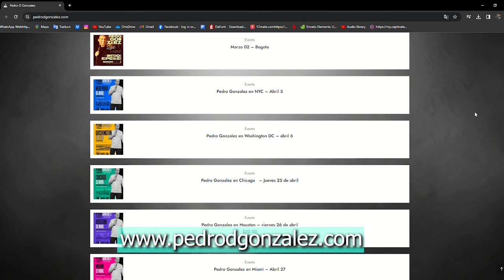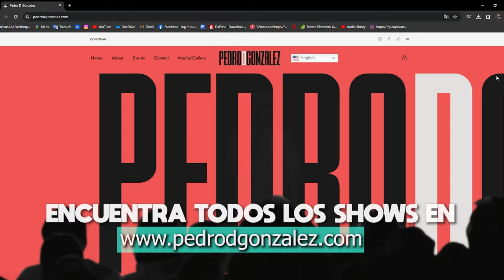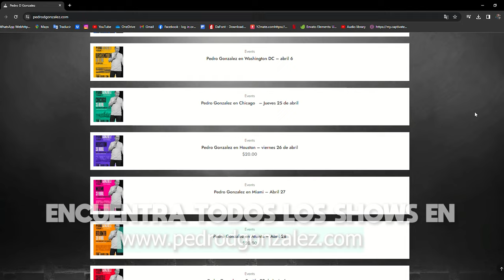Plata o piscina pública - Ep 7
Hablamos con Chicho arias ( de @monosinpropina ) métodos de autodefensa y de lo peligroso que es bañarse en las piscinas públicas de Medellín.